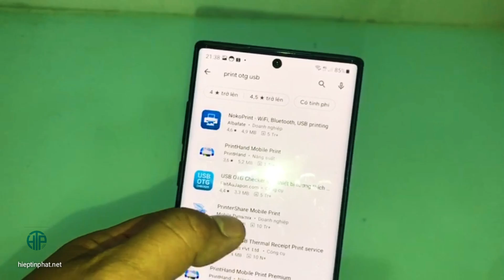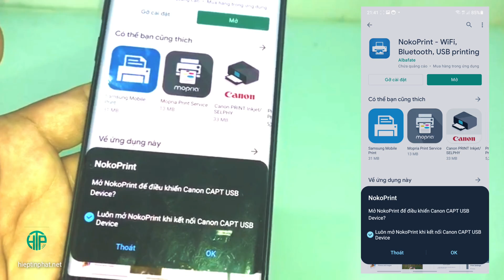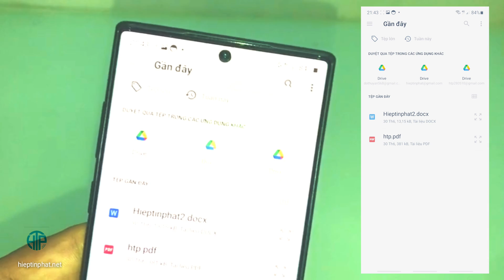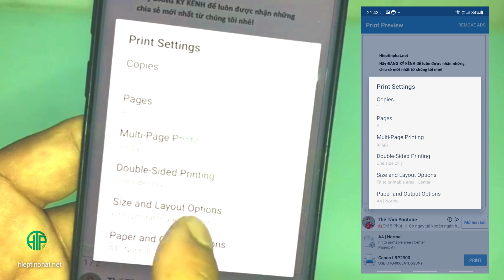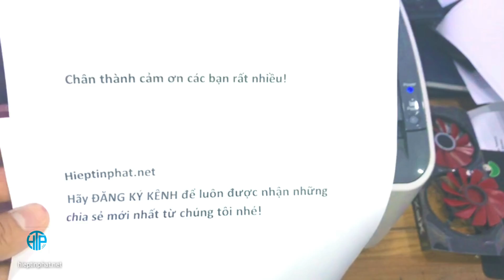Hướng dẫn in từ điện thoại qua máy in Canon LBP 2900 | in từ điện thoại sang máy in chỉ có cổng usb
in từ điện thoại qua máy in Canon 2900 bằng cáp OTG, trong video sử dụng cáp OTG Type C.

Các bạn tìm mua loại cáp OTG phù hợp với điện thoại của bạn như cổng Micro USB hoặc Lightning.

Để in được từ điện thoại qua máy in chỉ có cổng in usb, các bạn cần chuẩn bị:
1.  Cáp in usb kết nối với cáp OTG và máy in
2. Đầu cáp Type C kết nối điện thoại
3. Vào CH Play cài ứng dụng NokoPrint, Wifi, Bluetooth, Usb Printing
4. Chọn loại kết nối USB, xem video hướng dẫn nha
5. Chọn chế độ in: Hình Ảnh, Tài Liệu hay Web
6. Tùy chỉnh trang in trước khi in
7. Bấm Print để in